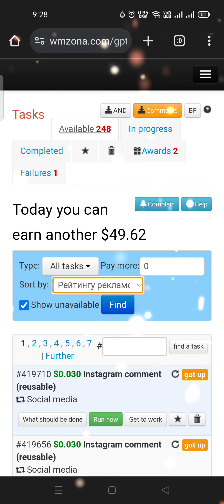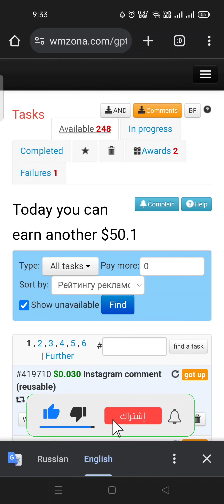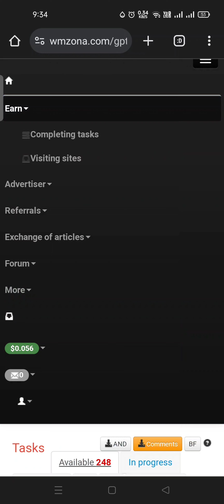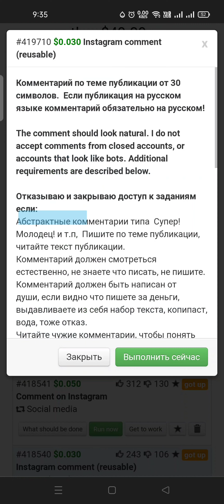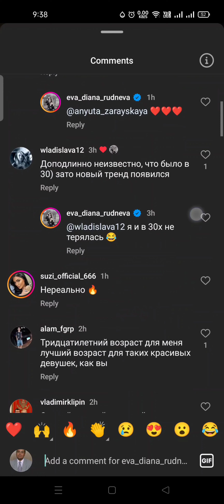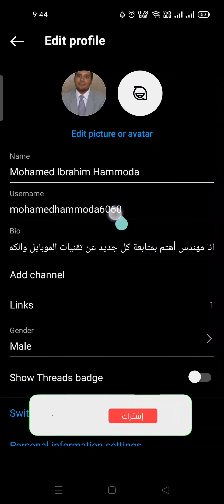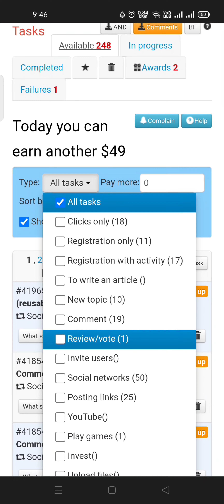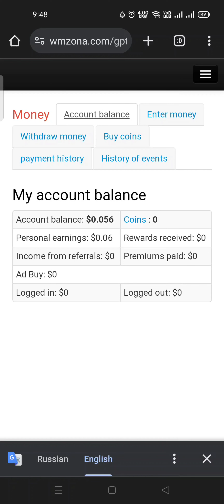ربح ١ دولار من تنفيذ مهام